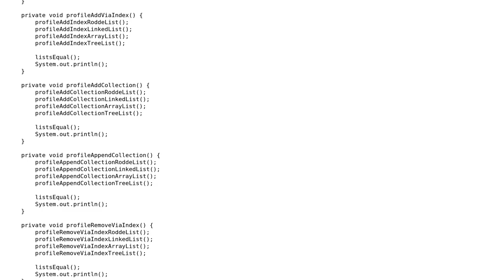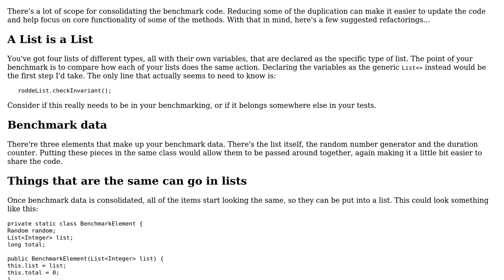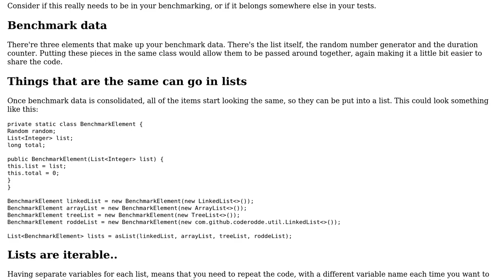Faster, indexed, heuristic doubly-linked list data structure in Java: benchmark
With thanks & praise to God, and with thanks to the many people who have made this project possible! | Content (except music & images) licensed under CC BY-SA | Music | Images & others | With thanks to user Jamal user forsvarir user coderodde and the Stack Exchange Network Trademarks are property of their respective owners. You are responsible for your own actions.